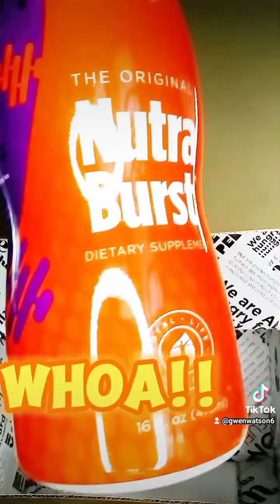BOX REVEAL - LOOK WHAT I WON AND YOU CAN TO...Ask me how!!!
Watch this little girls reaction🤫🤫🤫🤣🤣🤣🤣🥰🥰🥰